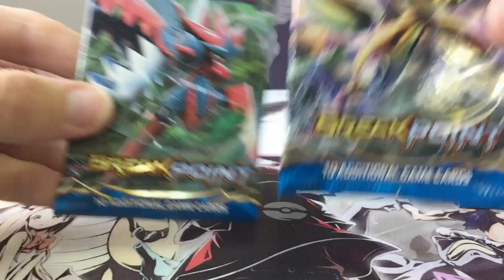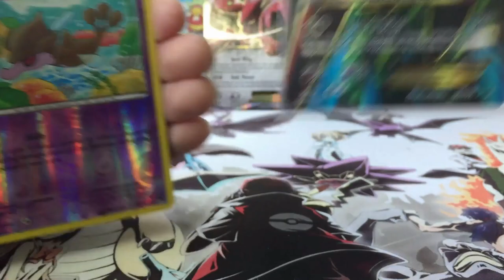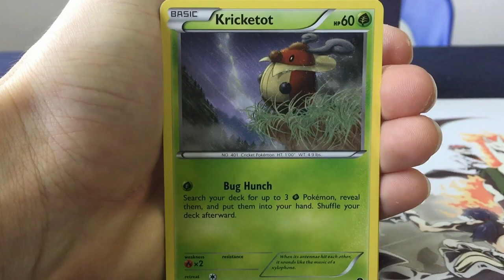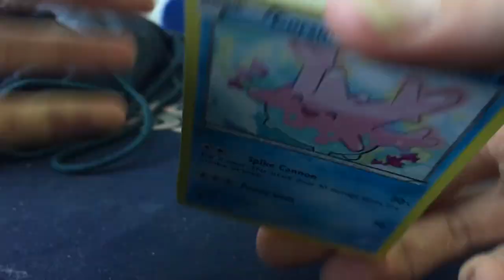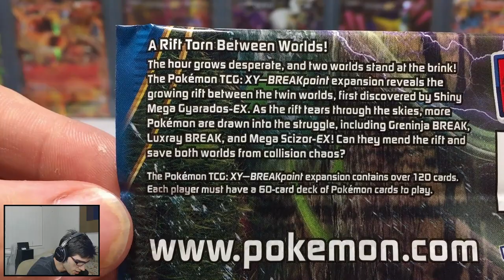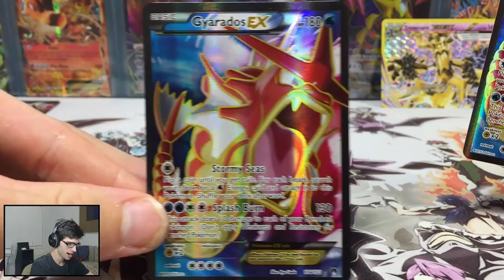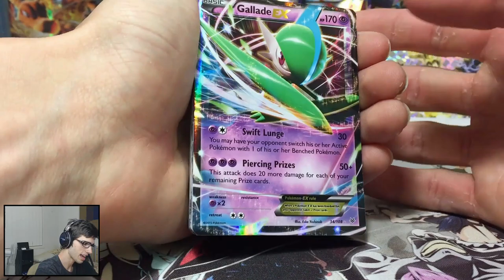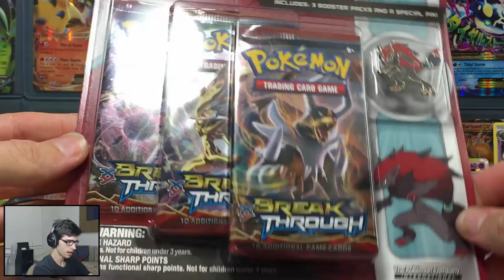Pokemon XY9 BREAKpoint PRE-RELEASE - EARLY PACK OPENINGS!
What's Crackin' YouTube! On the 30th of January 2016 I hit up my local or closest pre-release event for BREAKpoint! In today's video I will be recapping the day and opening packs live at the pre-release! + Showing a whole heap of pulls from a BREAKpoint booster box and much more!